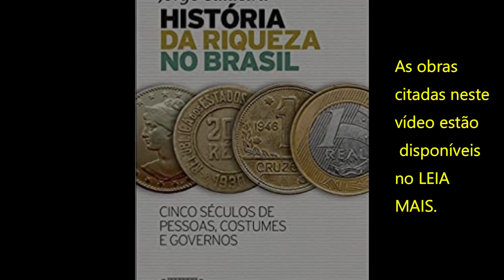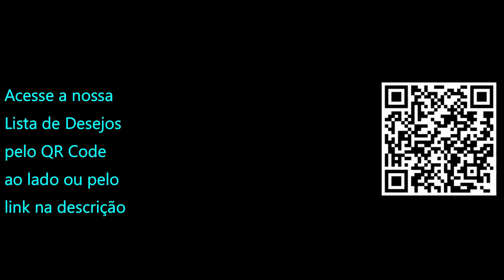General Mourão: entrevista à Jovem Pan ofusca Fernando Henrique Cardoso-VÍDEO 1452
O General falou de temas atuais e se mostrou antenado com o tema Amazônia;
Exatamente no mesmo horário, Fernando Henrique Cardoso tentava salvar o que ainda resta de sua biografia no programa Roda Viva;
A audiência de Mourão foi quatro vezes maior que a de FHC.

ou e
escolha o modelo e  efetue uma compra normal terá um local

ARTEDAGUERRA